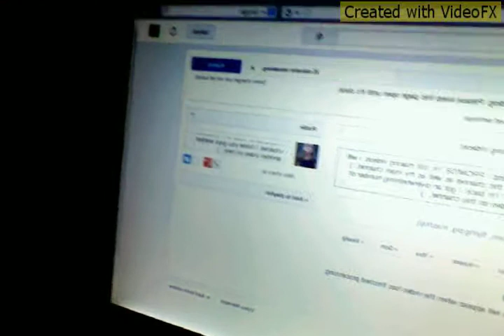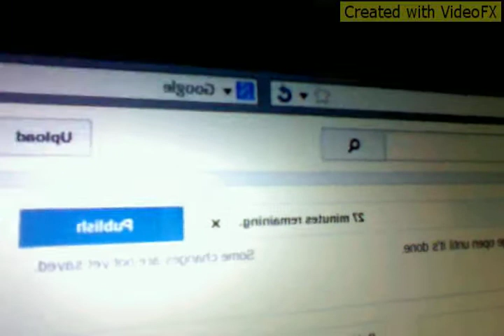What I Do While I Have A Video Uploading... | Daniela Bodoh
Hey guys, it's Daniela, and today I show you guys what I do when I have a video uploading and I can't watch videos because it slows down the uploading of my video. Plus, I can't film videos on my camera because my memory card is in the computer. So all I have left to do is doing gymnastics in my room... Created by VideoFX for Android.